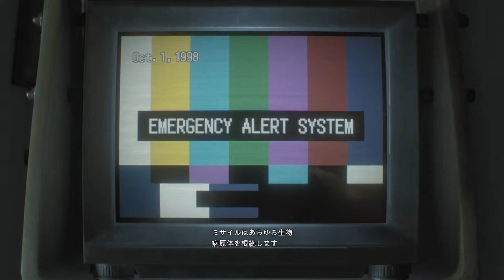【BIOHAZRD RE3 Z Ver. :09】イケメンカルロス、病院防衛で男を見せる！ジルのマグナムも火を吹くぜ！w【Resident Evil3】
■カルロスが男を見せます！
病院内に押し寄せるゾンビ達をなぎ払い、ジルを守るぜ！
ジルに限っては、遂にマグナムちゃんと運命の出会い❤️
爽快にゾンビ退治やっていこ〜〜！ww

4月3日に発売されたビッグタイトル
「BIOHAZARD RE:3」
をPC(Z Version)でじっくりプレイしています。

【バイオRE3】アサルトライフルの入手方法、金庫の開け方、原作と同じシーンを比較解説【バイオハザード RE:3 Raccoon City Demo】